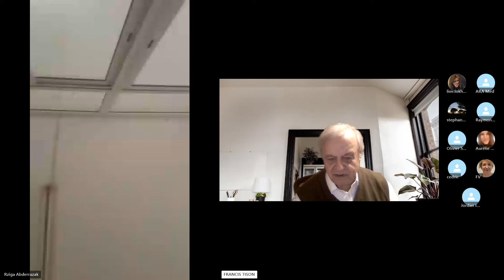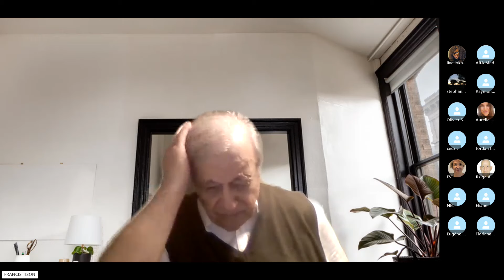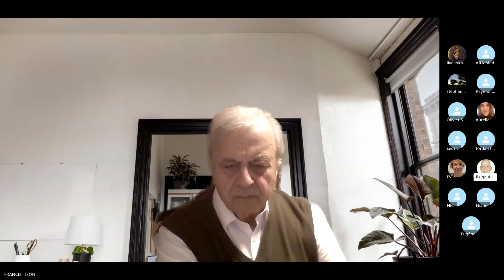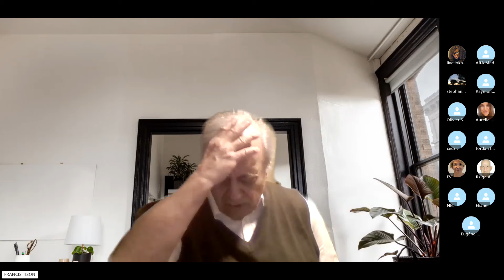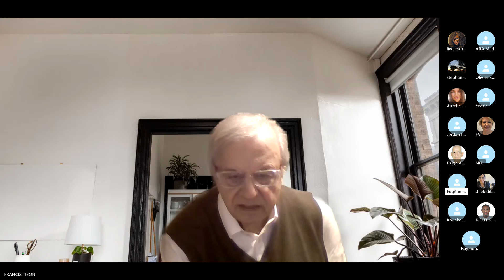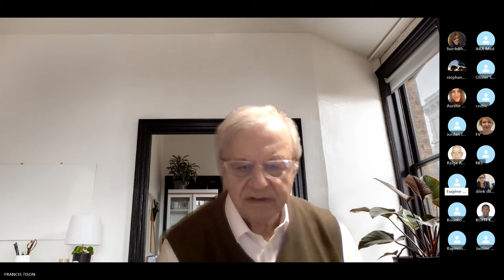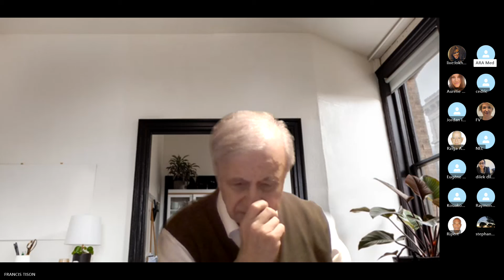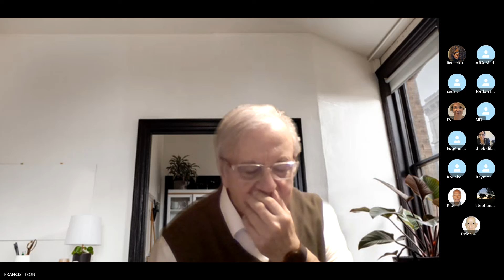Réunion VAE 2025 CE 17 11 2024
RÉUNION  IMPORTANTE  POUR TOUTES INFOS